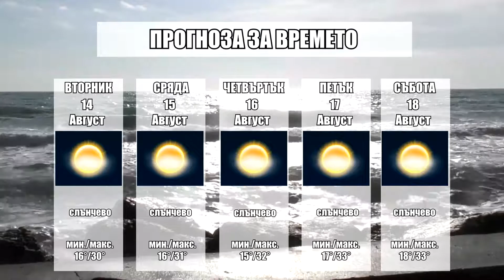Прогноза за времето на 14 август